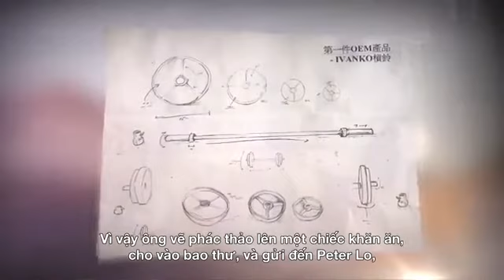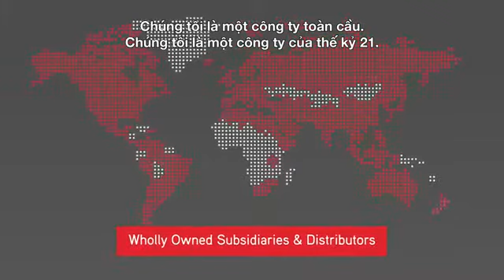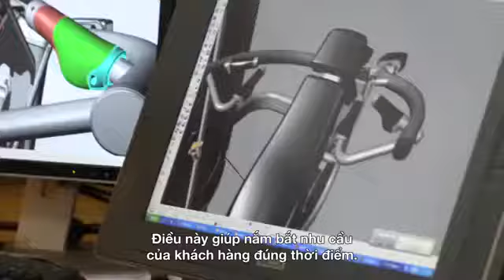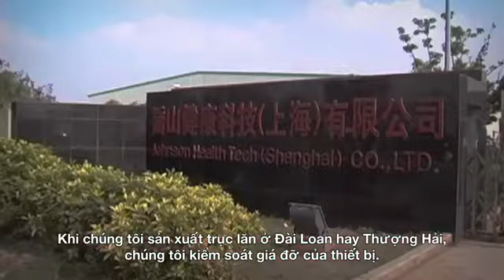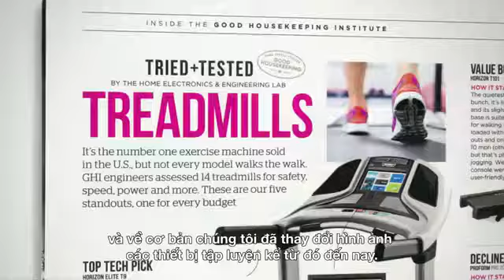Máy chạy bộ chất lượng tốt | Cung cấp uy tín toàn quốc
Máy chạy bộ chất lượng tốt, xài bền mua ở đâu?  Công ty JOHNSON HEALTH TECH ( Việt Nam) Chi nhánh con của tập đoàn JOHNSON HEALTH TECH .
Được thành lập năm 2013 với văn phòng chính tại Thành phố Hồ Chí Minh.